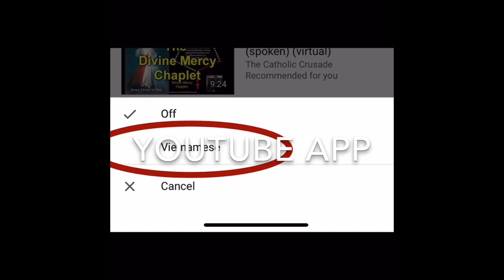Cách để mở phụ đề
How to turn on the subtitles- Cách để mở phụ đề